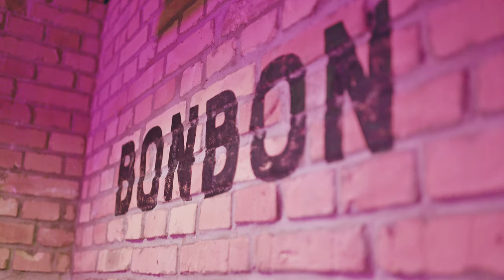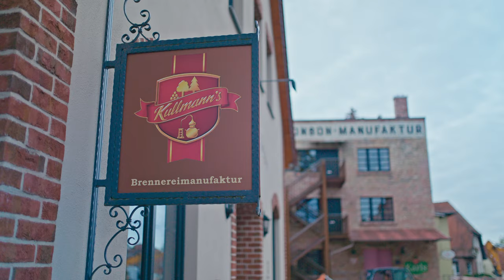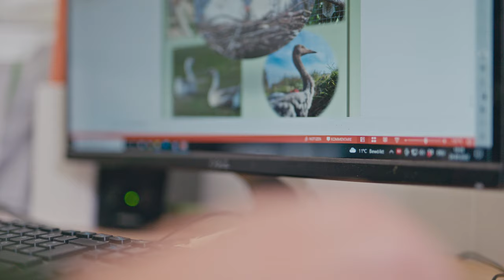Loburg entdecken!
Der slawische Stamm der Liutizen erreichte im 5. bis 6. Jh. die Elbe. In dieser Zeit entstanden slawische Schutzburgen, zu der auch Loburg gehört. Sie wurde 928/29 durch die Eroberungen Heinrich I. mit deutscher Besatzung belegt, Loburg wurde Burgward, dem eine Reihe der umliegenden Dörfer zugeordnet wurden.

Loburg wurde erstmals in einer Schenkungsurkunde des Kaisers Ottos I. vom 15. Juli 965 an das Moritzkloster zu Magdeburg als „Luborn" erwähnt.
Die Kirchenruine Unser Lieben Frauen, ist als eines der ältesten Objekte ein Bestandteil der Straße der Romanik in Sachsen-Anhalt. Der Verein Kulturveste Loburger Land e.V.  erweckt die alten Gemäuer zu Kulturveranstaltungen mit Leben.

1207 wurden die beiden Dörfer Möckernitz und Ziemitz zur Stadt Loburg vereint, manifestiert durch Stadt- und Marktrecht, festgehalten durch die Schenkungsurkunde des Magdeburger Ministerialen Hermann II. von Plaue zu einem Wirtschaftshof an das Kloster Lehnin. Die Stadtmauer und drei Stadttore werden in dieser Zeit errichtet.

Das älteste geschnittene Stadtsiegel stammt aus dem Jahre 1350 und zeigt die Loburger Burg. Im Laufe des Mittelalters wurde die Stadt vom Magdeburger Moritzkloster mehrfach an wechselnde Adelsfamilien als Lehen vergeben, 1607 vom Domkapitell zurückgekauft, nunmehr durch Amtsleute verwaltet.

Besondere Bedeutung für die Stadt erlangten die Familien von Barby, die 1457 für 750 Rheinische Goldgulden den Klosterhof vom Kloster Lehnin erwarben, später Rittergut I, und die Familie von Wulffen mit den Rittergütern II und III. Vor allem von Wulffens engagierten sich in Loburg. So veranlasste 1581 Oberst Eustachius von Wulffen den umfangreichen Umbau der Stadtkirche St. Laurentius. Mit einer Stiftung diente August von Wulffen ebenfalls dem Wohle der Stadt.

1609 wird die Existenz des Rathauses mit einem Ratssaal beurkundet, welches 1660 ein Raub der Flammen wird. Weitere Stadtbrände 1473, 1674, 1684 und 1688 sind eine Ursache dafür, das wenig von den mittelalterlichen Häusern erhalten ist.

Sehenswürdigkeiten der Stadt sind die Kirche St. Laurentius mit barocker Karling - Orgel im Stadtzentrum, die Kirchenruine „Unser Lieben Frauen" (360° Ansicht), die Burganlage mit begehbarem Turm, das Rathaus und die Stadtmauer, der Münchentorturm, ein Relikt der alten Stadtummauerung, und der historische Lokschuppen mit Wasserturm.

Die Sanierung des Barbyschen Gutshauses verbunden mit der Einrichtung eines Barby Cafés, dem Rittersaal mit Gastronomie, der Bonbonfabrik in der Wassermühle sowie die Manufakturbrennerei Kullmann sorgen für eine deutliche Aufwertung des Stadtzentrums und ziehen zahlreiche Gäste an.

Einen besonderen Bekanntheitsgrad hat die Vogelschutzwarte Storchenhof Loburg e.V., die 1979 entstand. Sie widmet sich besonders dem Schutz des Weißstorches. Jährlich wird durch den Storchenhof der Sachsen - Anhaltische Storchentag organisiert, an dem Teilnehmer aus ganz Deutschland und dem Ausland teilnehmen.